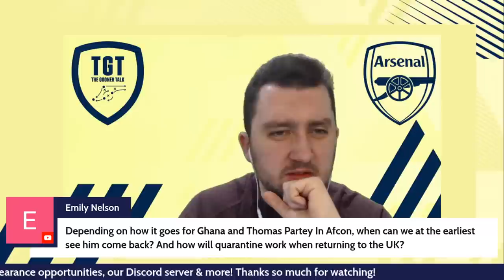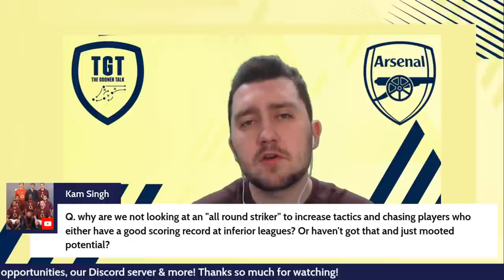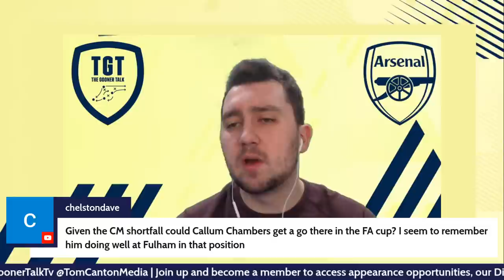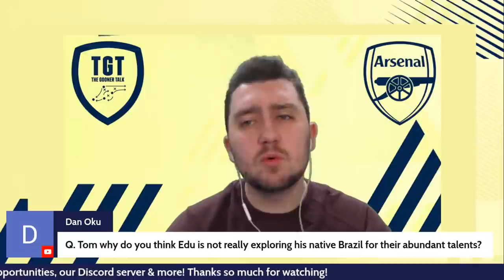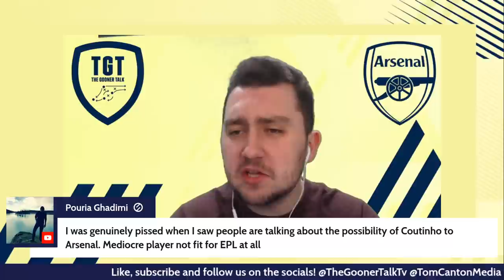The Arsenal Transfer Show EP147: Guimaraes, Vlahovic, Patino, TJJ, Loans & More!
iTunes Please leave us a nice review!

0:00 Intro
3:32 Osei-Tutu returns
4:22 John-Jules loan concerns
5:21 Patino & Salah in line for Forest appearance
6:33 Potter provides Lamptey update
7:31 Kia Joorabchian will deal with Guimaraes
9:06 Arsenal 'lead' race for Vlahovic
12:15 Q&A